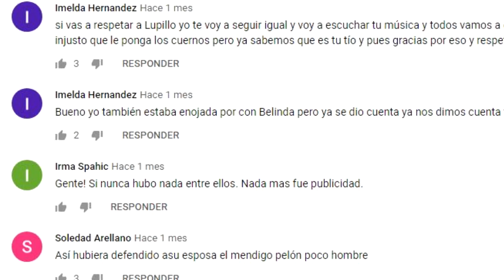GALILEA MONTIJO SUFRE COMPLICACIONES TRAS CIRUGÍAS ESTÉTICAS